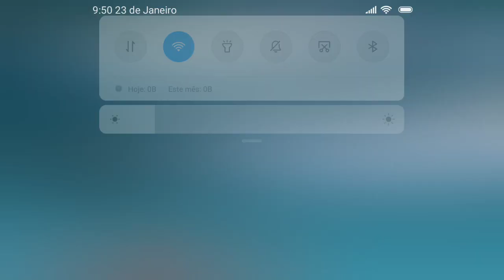Learn colors pop ballons